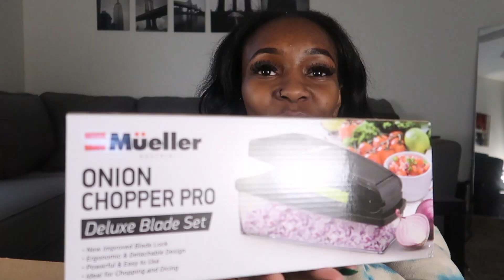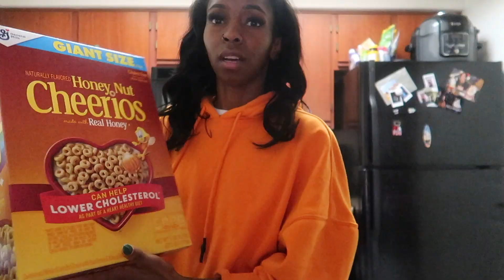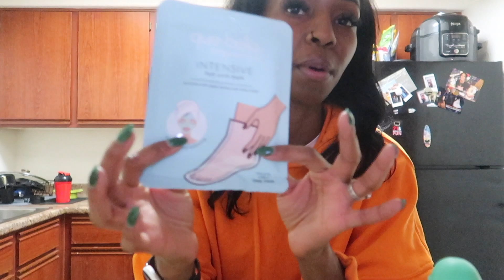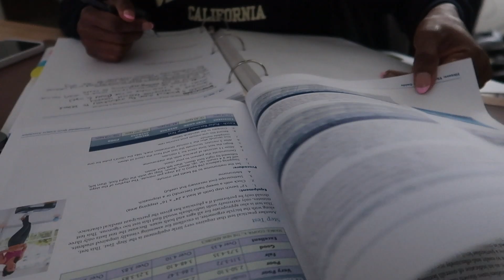PHOENIX VLOG: Amazon Haul, Grocery Haul, Going "viral" on tiktok and February Goals! + more!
DAYS IN THE LIFE: Amazon Haul, Grocery Haul, Going "viral" on tiktok and February Goals! + more!

Heyyyy! Welcome to today's video! I have a long chatty vlog for you! I am learning how to take insta photos, showing you guys what I got from amazon and the grocery store. I also went "viral" on tiktok which was super cool! I also reflect on my January goals and go over my February goals!

Time stamps:
00:00 heyyy!
:36 Instagram struggles
1:13 things I bought on amazon
6:50 grocery haul
10:16 productive workday
10:43 going viral on tiktok
11:53 study with me
13:15 January & February goals!
17:34 byeee!
Green Swimsuit
Registration and Ins holder
Trunk organizer
Car Glasses holder
Food Scale
Food chopper
Purse (similar)
Microphone puff
Clip ring light
Clear Straws
License plate holder
S o c i a l s !